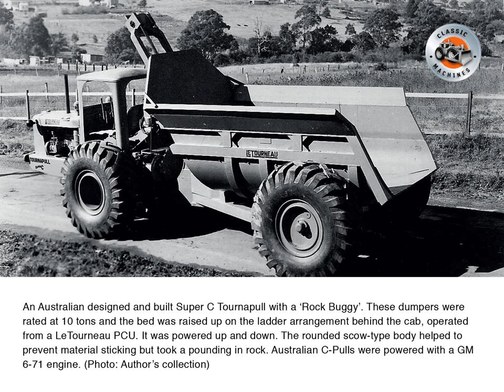Earthmoving classics: Birth of the Articulated Dump Truck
Birth of Articulated Dump Trucks: by Richard Campbell

RG LeTourneau was responsible for one heck of a lot of earthmoving equipment, and more importantly, ideas and methods.

Constantly striving to gain the lowest possible cost per cubic yard was an obsession that fired his imagination and resulted in many of the machines we take for granted today.

Although they may look a little different now, having metamorphosed over the years, LeTourneau produced many types of machines that changed very little in purpose, and one of those is the articulated dump truck.

LeTourneau’s first articulated dumper, the Tourntailer, was manufactured in 1938 and was based on a Model A Tournapull. Holding 28 cubic yards, the machine was entirely cable operated and featured slide out ejection, the entire upper body moving backwards over a stationary floor and gravity doing the rest.

Next machine to receive the treatment was the 1940 Model C Tournapull, which also featured a slide out body known as the W210, however this machine only held 10 cubic yards.

LeTourneau Australia built a home-grown variant of the dumper body called the ‘Rock-Buggy’ for use behind the Australian manufactured C-Standard Tournapull. The dump bed, which held approximately 10 cubic yards, was scow-shaped, and was raised by cable on a fabricated ladder arrangement. Over 50 of these were manufactured at LeTourneau’s Rydalmere plant. RG LeTourneau saw these machines when he visited the Australian LeTourneau plant in New South Wales in 1949 and was highly impressed. They were the forerunner of what was to become the Tournarocker.

Following the war, LeTourneau set about designing some much tougher articulated rear dumpers which he christened “Tournarockers”. These were made available for all four sizes of Tournapull – A, B, C and D and ranged in capacity from 10 to 50 tons.

The beauty of these units is they could be interchanged with other rear attachments on the Tournapull as they were only connected by four heavy duty bolts and an electrical socket (which provided power to the electric motor that worked the cable winch). Regardless of what attachment your Tournapull was fitted with, you could swap it for a Tournarocker as all the controls for operating it were already in place in the tractor unit, truly a ‘modular machine’.

We should also not forget that now, when 50 ton all-wheel drive ADTs are just beginning to show up, LeTourneau already had in 1948, a 50 ton articulated hauler, the Model A with E50 Tournarocker.

When LeTourneau sold his business to Westinghouse Air Brake Co in 1953, Wabco acquired all the tooling, jigs and patent rights to manufacture Tournarockers.

Wabco was well aware that it had a niche market with these machines as they could traverse much rougher ground than a standard, rigid frame rear dump, and were also more manoeuvrable. Other manufacturers had also taken note of the Tournarocker’s success and, during the mid-1950s, a whole host of Tournarocker ‘clones’ began to appear in the market. Some were good and others of indifferent quality but all were vying for a share of the market.

In a lot of cases the primary manufacturer of the dump body was different to the tractor unit supplier, which resulted in some interesting partnerships and hybrids.

Allis-Chalmers made its own dump body trailers, but also offered a forced ejection dump body built by the Yuba Movall Corp. These were cable operated and some were imported into New Zealand. At least three were later converted to hydraulic control behind Terex S-24 tractor units.

Caterpillar partnered up with the Athey Products Corp, and was a successful relationship that lasted many years. It also produced dump bodies for some post-1968 Terex machines.

Caterpillar also had a short-term relationship with Hardwick which manufactured hydraulically controlled forced ejection dump bodies. Examples of these were also imported into this country and used at their Kopuku mine site in the Waikato.

Euclid had an agreement with Easton, which manufactured a very rugged deep bottomed dump bed. Easton built bodies for the S-7, S-12, S-18 and S-24. This partnership appears to have been terminated in 1968 when GM lost the rights to the trademark Euclid name.

Other minor players included Clark-Michigan and Wooldridge/Curtiss-Wright, both of which manufactured their own dump bodies.

Wabco continued to build Tournarockers up to the introduction of the hydraulic controlled 229 and 339 machines in 1967/68 when they were quietly dropped from the catalogue.

Here’s a slideshow of the images and captions that accompanied our Classic Machines’ column.

Thanks for checking out NZ Contractor magazine's Cat DW21 scraper clip.
These slideshows are made from images and captions first published in the magazine.